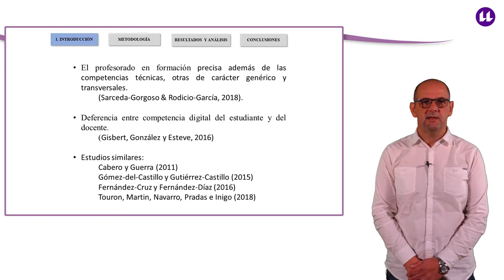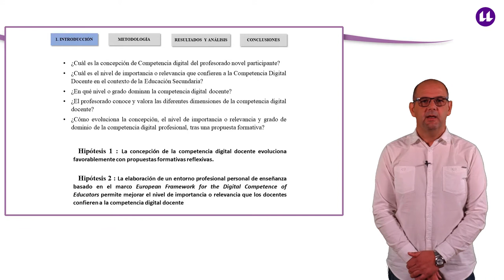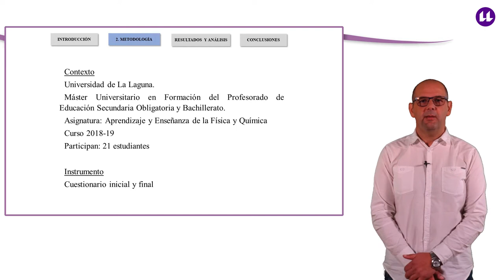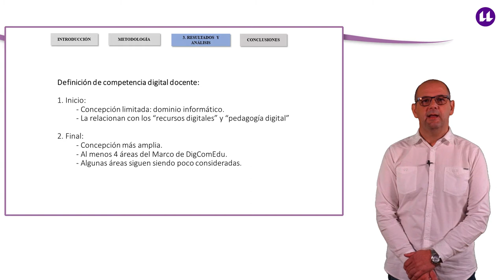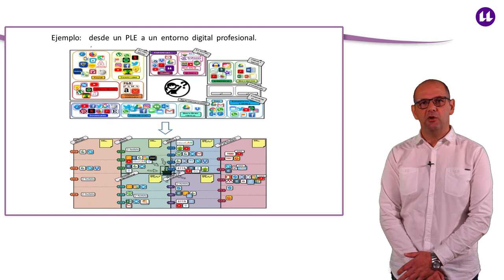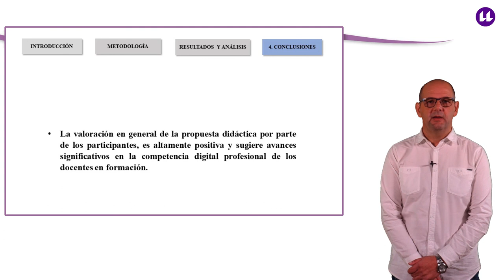Competencia Digital Docente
Diseño y desarrollo de una propuesta formativa sobre la competencia digital profesional, en el contexto del máster de formación del profesorado de educación secundaria. Se parte de un entorno personal de aprendizaje y se evoluciona a un entorno profesional docente basado en el marco European Framework for the Digital Competence of Educators.